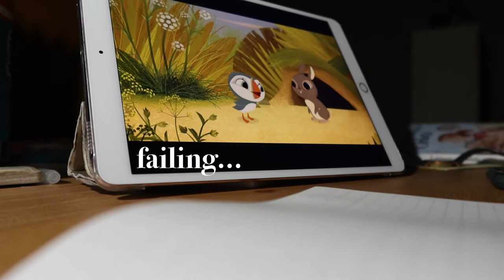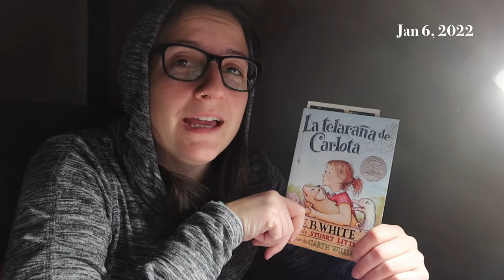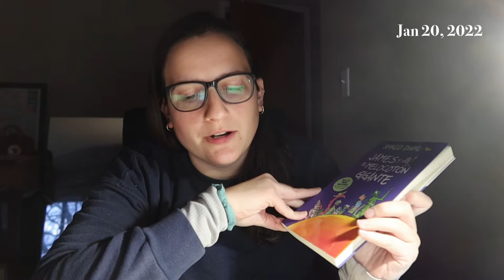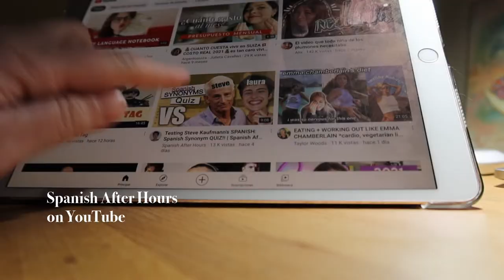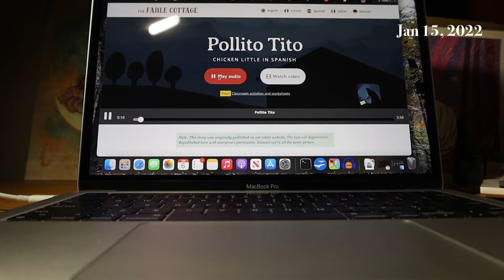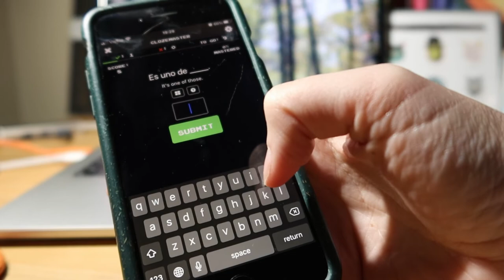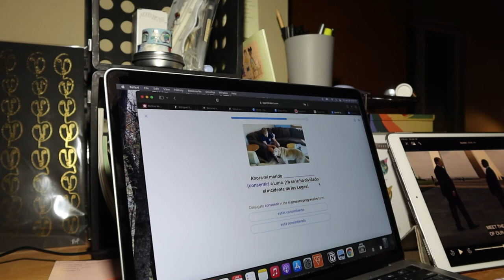spanish study vlog 🌅 comprehensible input, listening practice, language learning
i didn't complete a single one of my goals for january 😂 but it was still a good month. recap of my january language learning to see how i'm self-studying spanish through reading, comprehensible input, and language immersion.

january 2022 spanish studying vlog

00:00 intro
00:17 january goals
01:06 reading in spanish
04:49 listening comprehension practice
08:58 vocabulary with clozemaster
10:05 spanish grammar study
11:48 thoughts

idea for monthly study vlog / recap / wrap up mostly due to the wonderful polyglot progress, her channel